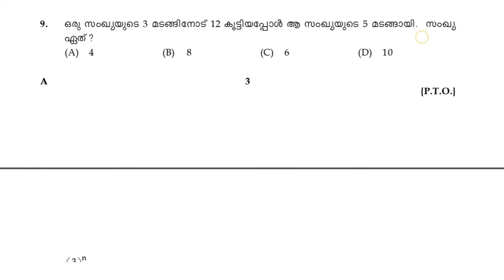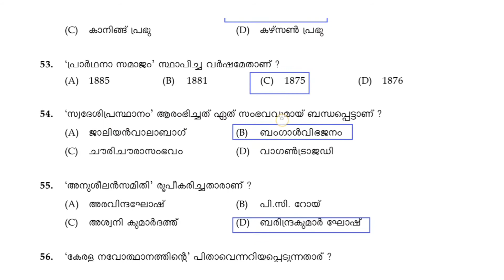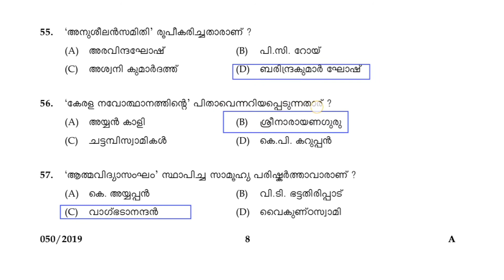Kerala PSC GK solved#12 L.D.Clerk ( Kannada & Malayalam Knowing) 22/10/2019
LDC LGS KeralaPSC GK Kerala PSC GK solved#12
L.D.Clerk ( Kannada & Malayalam Knowing)-Various

EXCELLENT ACADEMY PANAVOOR
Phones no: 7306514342